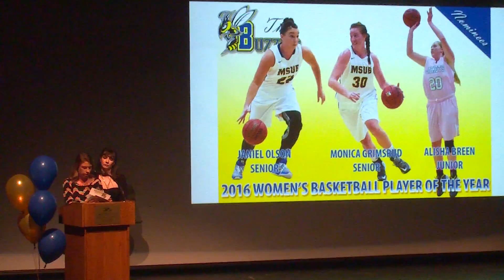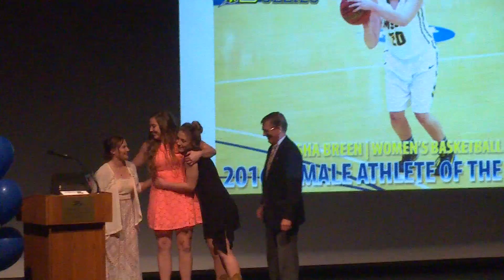Alisha Breen 2016 Buzzies Female Athlete of the Year & Women's Basketball Player of the Year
Montana State University Billings junior Alisha Breen was picked as the 2016 Buzzies Female Athlete of the Year and Women's Basketball Player of the Year.